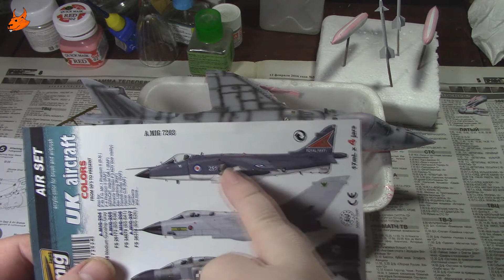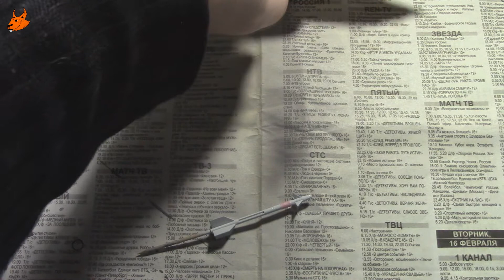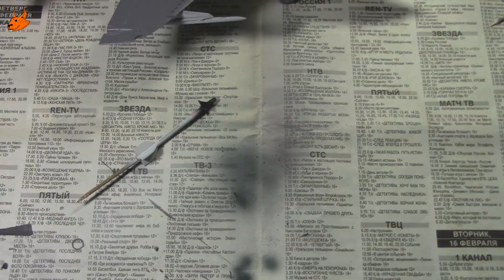Сборка модели Sea Harrier FRS.1 от Tamiya часть 5я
В видео есть субтитры,если необходимо выберите свой язык для перевода
The video has subtitles,if necessary select your language for translation
Если вы хотите помочь развитию канала, мои реквизиты:
Электронные кошельки
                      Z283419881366